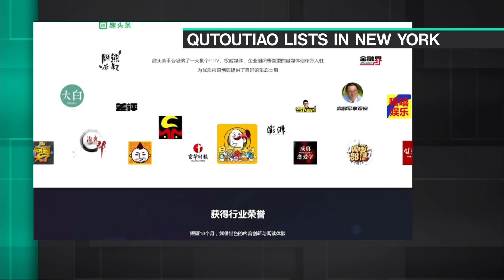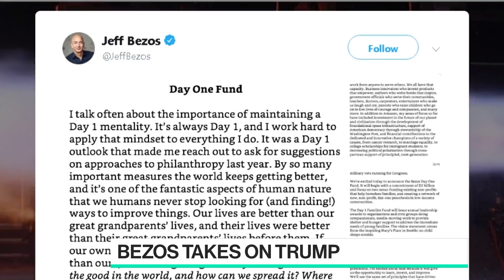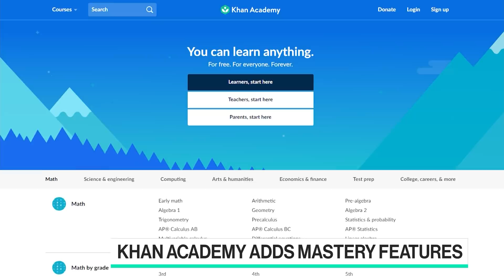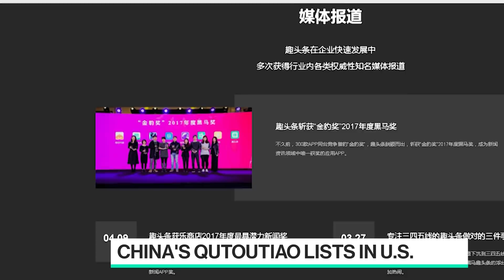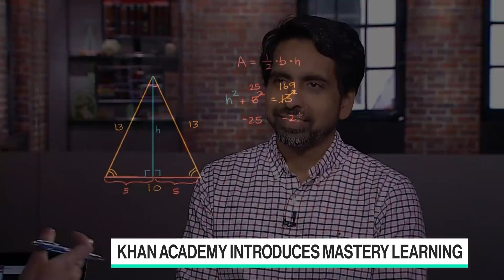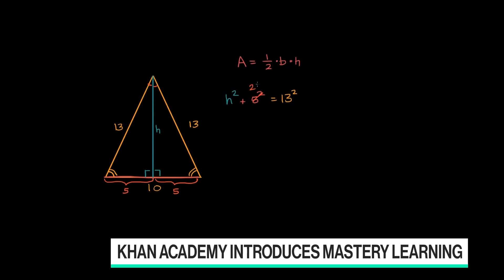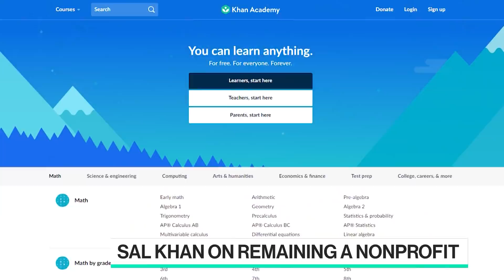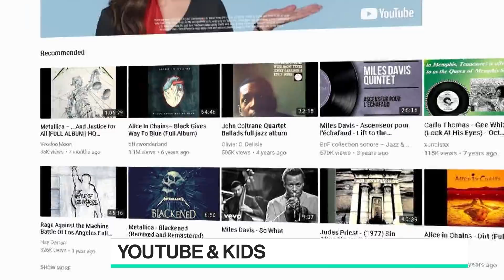'Bloomberg Technology' Full Show (09/14/2018)